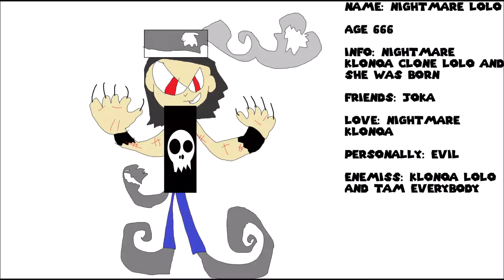introducing ngihtmare lolo and tam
my ocs of klonoa